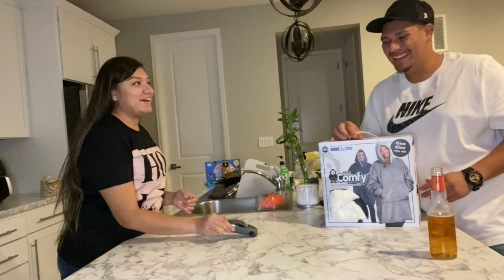FAVORITE THINGS COUPLE CHALLENGE!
We decided to make a video based off of the Tik Tok trend "favorite things couples challenge" we had fun doing this so we hope you enjoy this vide!